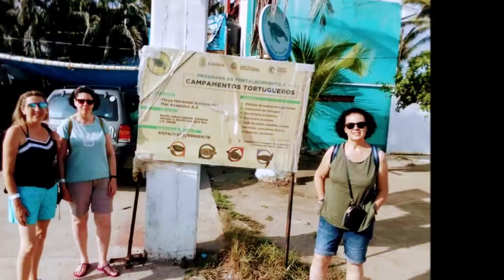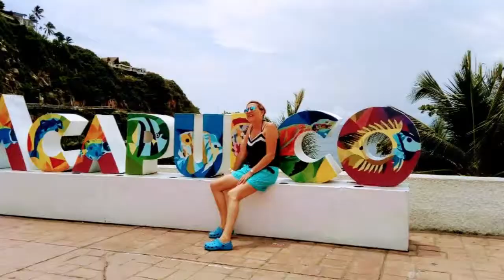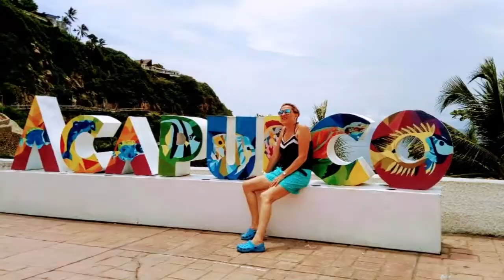17-09-2019 -- Paseo por la Ciudad de Acapulco - por Poncho y Mario.